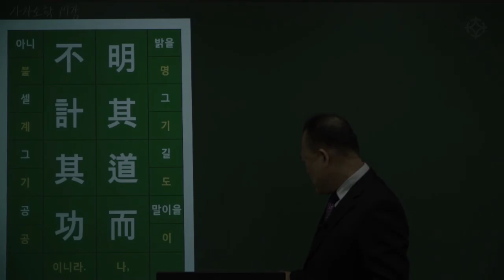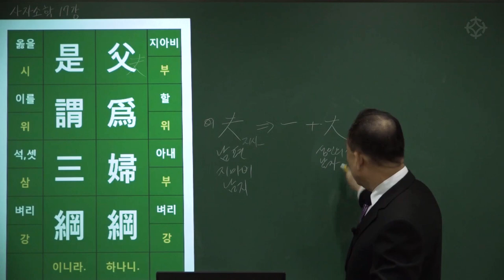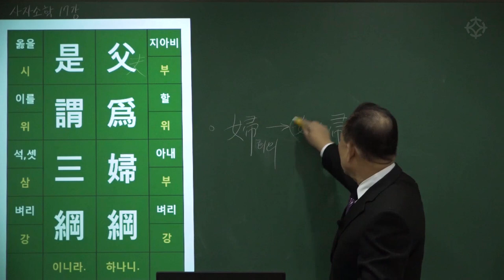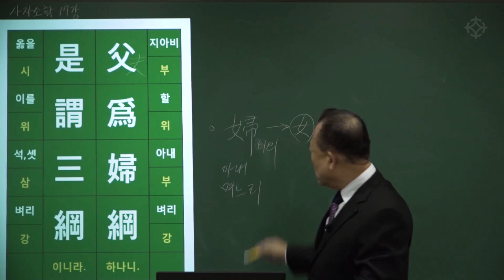[대통인.com] 명리 공부를 위한 한자 공부 : 사자소학 (40) 군위신강 부위자강 부위부강 시위삼강 - 한상정 선생님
군위신강 부위자강
君爲臣綱 父爲子綱
임금은 신하의 본이 되고, 아버지는 자식의 본이 되며,
부위부강 시위삼강
夫爲婦綱 是謂三綱
남편은 아내의 벼리가 되니, 이것을 일러 삼강이라고 한다.

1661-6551